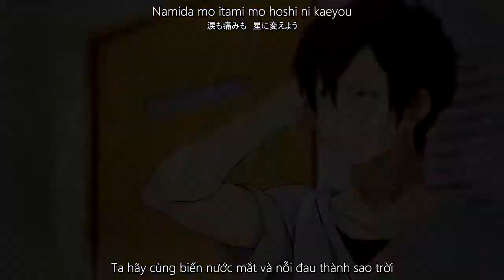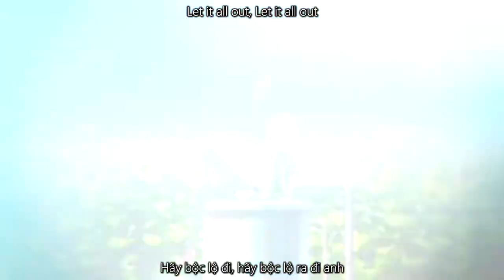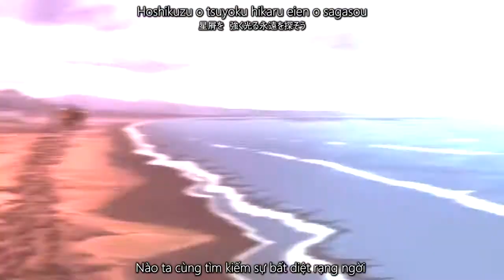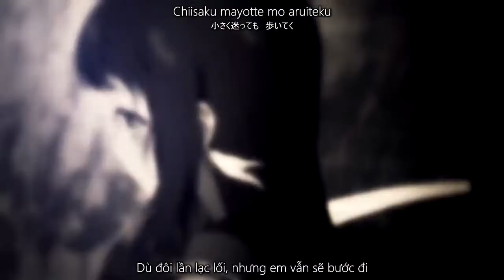Let It Out - Miho Fukuhara (Jpop) (Vietsub)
Ca khúc: Let It Out
Trình bày: Miho Fukuhara
Dịch giả: Fatto
Thời gian: Taka Tome